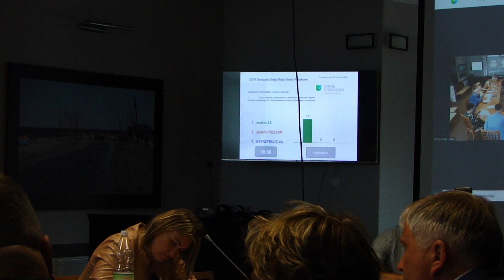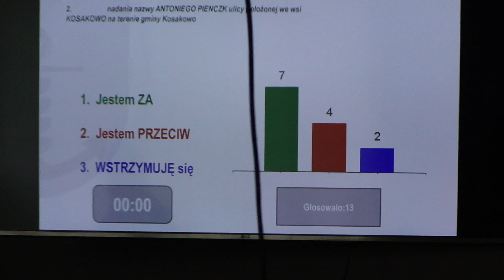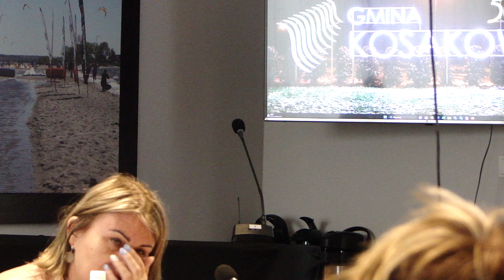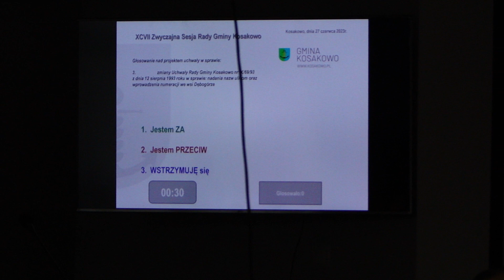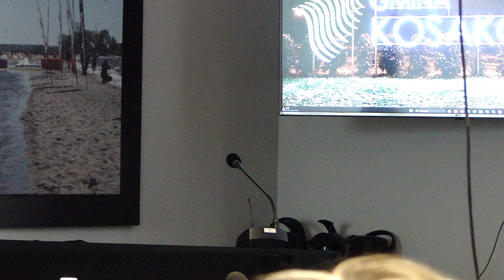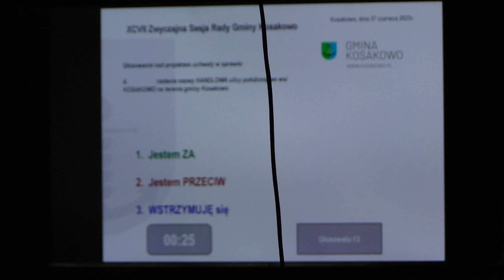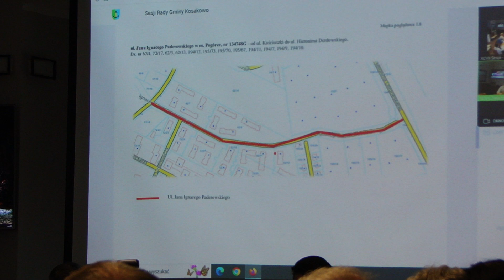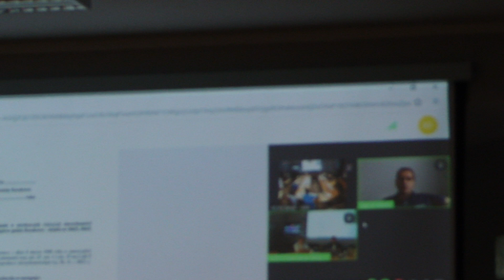Cz 3 Sesja 27 06 2023